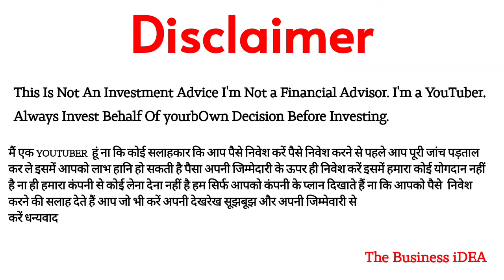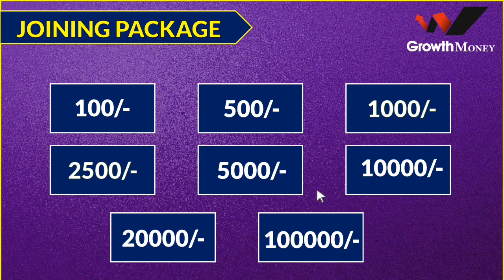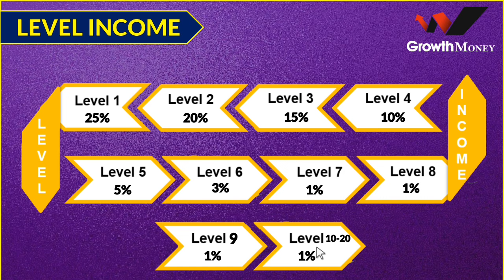🟠 Growth Money Full Business Plan | 25% Roi Plan | Growth Money Plan Real or Scam..? ($)